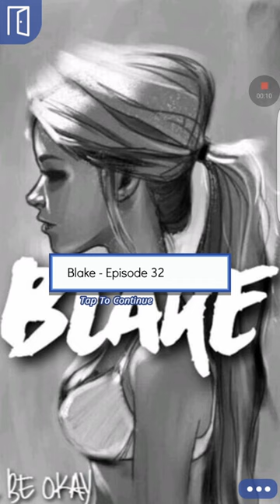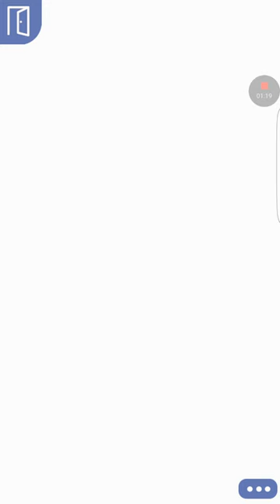Blake episode 32